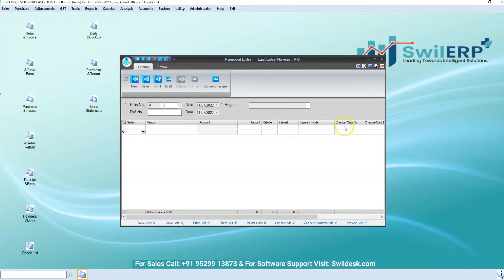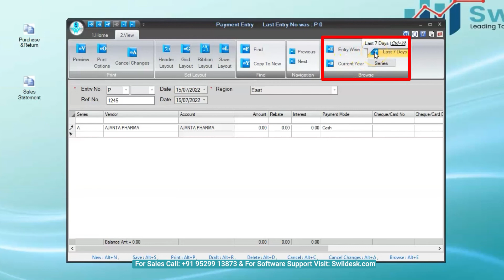Create Multiple Received Payment Entry by Vendors in SwilERP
Now, SwilERP has featured the option of multiple payment entries in which buyers can do multiple payments in one window. Buyers can adjust the amount of numerous payments of vendors from this option.

Watch this video to create a multiple payment entry in one window.